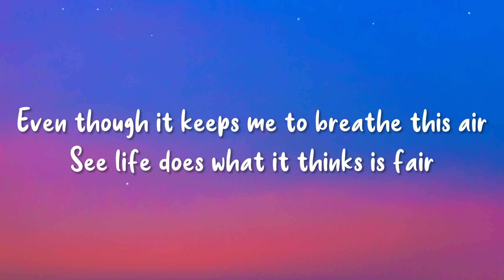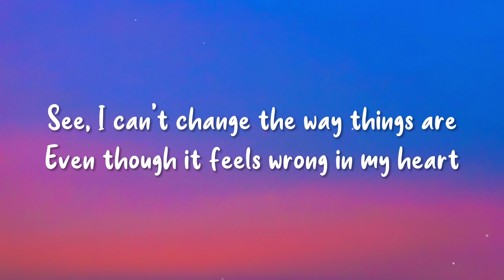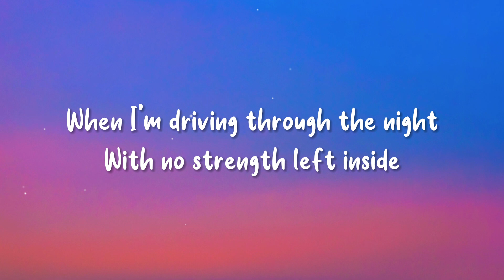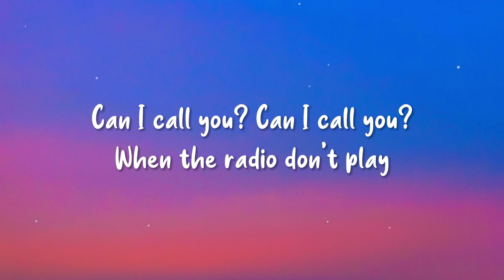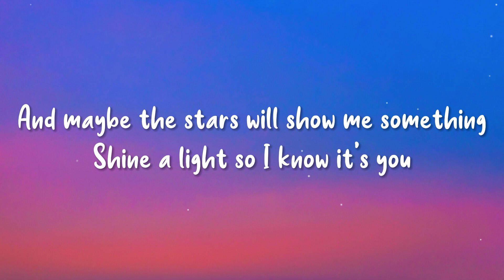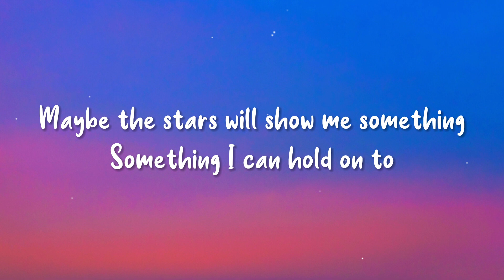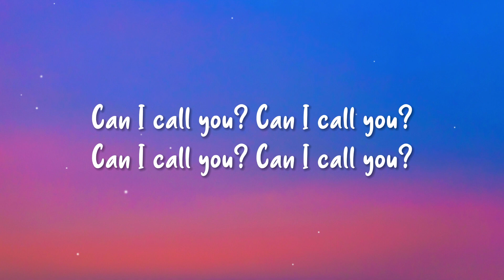Cash Cash - Call You (Lyrics) ft. Nasri of MAGIC!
Call You (Lyrics) - Cash Cash ft. Nasri of MAGIC!
(Lyrics) Call You - Cash Cash ft. Nasri of MAGIC!

.🎤 Lyrics: Cash Cash - Call You ft. Nasri of MAGIC!
I can't change the way things are
Even though it feels wrong in my heart
Even though it kills me to breathe this air
See life does what it thinks is fair

When I'm driving through the night
With no strength left inside
Can I call you? Can I call you?
When the radio don't play
The song to ease my pain

See, I can't change the way things are

Maybe the stars will show me something
Something I can hold on to
And maybe the stars will show me something
Shine a light so I know it's you